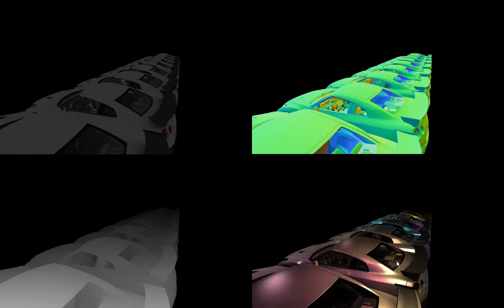Deferred Shading Test #2